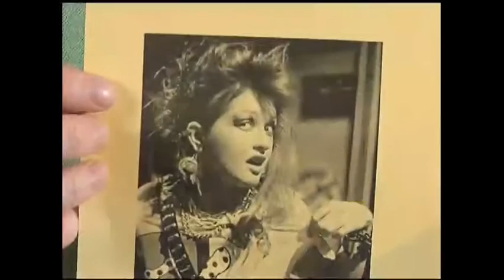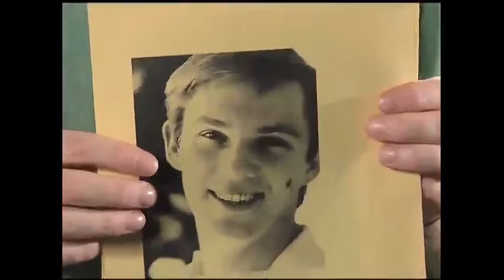Gloria Dei Lutheran Church "Catch the Wave"